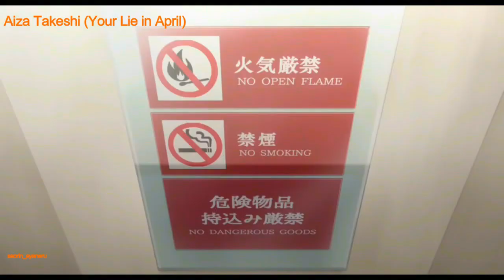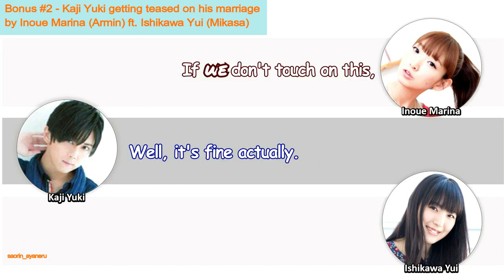Top 30 roles by Kaji Yuki (Eren, Todoroki, Yukine, Meliodas, Issei, Shuu, Sabito)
Intro - 00:00
Mabuchi Kou (Ao Haru Ride) - 00:09
Miwa Konekomaru (Ao no Exorcist) - 00:16
Silver Mask (Arslan Senki) - 00:27
Narumiya Mei (Diamond no Ace) - 00:39
Phoenix Wright (Gyakuten Saiban) - 1:02
Totsuka Tatara (K) - 1:12
Finnian (Black Butler) - 1:30
Saluja Alibaba (Magi) - 1:49
Maiko Shuu (Nisekoi) - 2:01
Asahina Satoru (Shinsekai yori) - 2:18
Sonic (One Punch Man) - 2:35
Megumu Hanemura (Zetsuen no Tempest) - 2:51
Yumasaki Walker (Durarara) - 3:19
Vastia Lyon (Fairy Tail) - 3:38
Kozume Kenma (Haikyuu) - 3:48
Arita Haruyuki (Accel World) - 4:04
Kuga Terunori (Shokugeki no Souma) - 4:19
Nishikata (Teasing Master Takagi-san) - 4:28
Shindou Arata (Psycho Pass S3) - 4:43
Aiza Takeshi (Your Lie in April) - 4:59
Kirishima Ayato (Tokyo Ghoul) - 5:22
Sabito (Demon Slayer) - 5:39
Zeldris (Seven Deadly Sins) - 6:12
Meliodas (Seven Deadly Sins) - 6:39
Hirose Kouichi (JoJo) - 6:57
Ouma Shuu (Guilty Crown) - 7:09
Hyoudou Issei (High School DxD) - 7:45
Yukine (Noragami) - 8:06
Todoroki Shouto (My Hero Academia) - 8:22
Eren Yeager (Attack on Titan) - 9:17
Bonus #1 - Keyakizaka46 fangirl over Kaji Yuki - 9:50
Bonus #2 - Kaji Yuki getting teased by Inoue Marina (Armin) on his marriage ft. Ishikawa Yui (Mikasa) - 10:49
Bonus #3- Kaji Yuki getting teased on his line by Inoue Marina (Yaoyorozu) - 11:23
Bonus #4 - Kaji Yuki live voice acting as Eren - 12:17